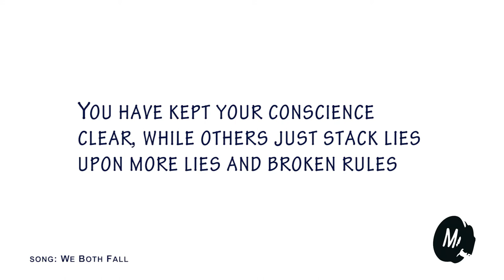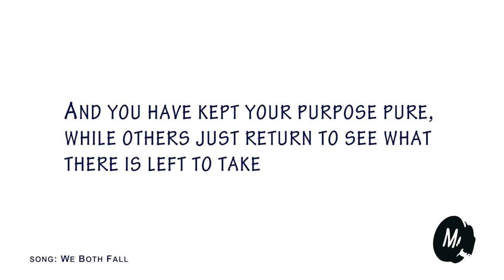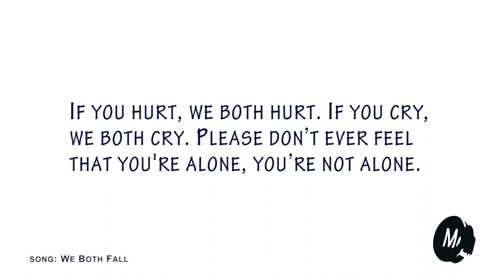We Both Fall -- Mortikai Music -- Karaoke Video